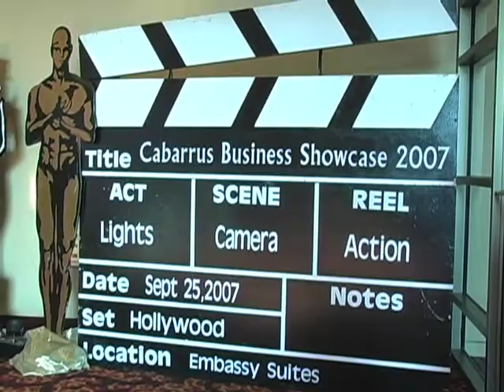Cabarrus Chamber Business Showcase 2008